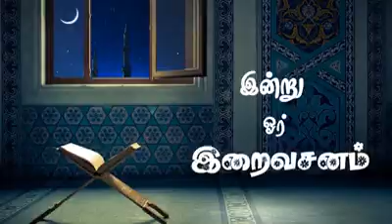11/02/2018 தடை செய்யப்பட்ட உணவுகள் இன்று ஓர் இறைவசனம் எம். தவ்ஃபீக் (மாநிலத் துணைப் பொதுச்செயலாளர்